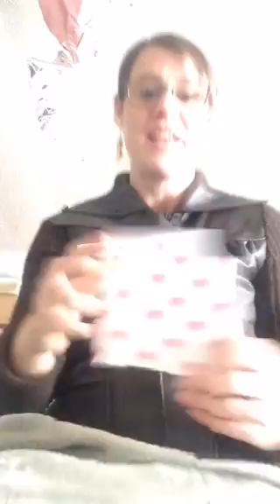🙌🏼 MondayMessage: When it's not perfect just keep going. PeriGirls encouragement 👍🏼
Recorded on 01/18/2016 06:53 PM UTC by Katie_M_Reid
Live viewers: 12
Heart count: 1073